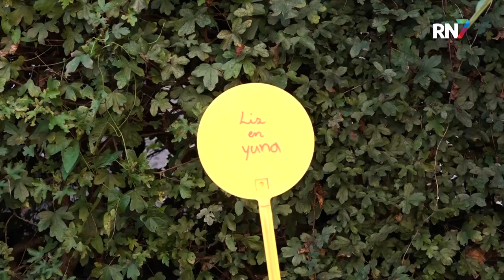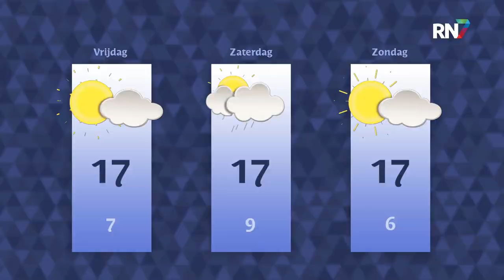Woensdag 5 oktober 2022 || RN7 REGIONIEUWS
Waterstand weer op peil, maar gevolgen voor scheepvaart nog groot, Thomas Verbogt ontvangt Zilveren Erepenning en een opleiding tot moestuincoach, voor het eerst in Nederland. Dit is het RN7 Regionieuws van woensdag 5 oktober.